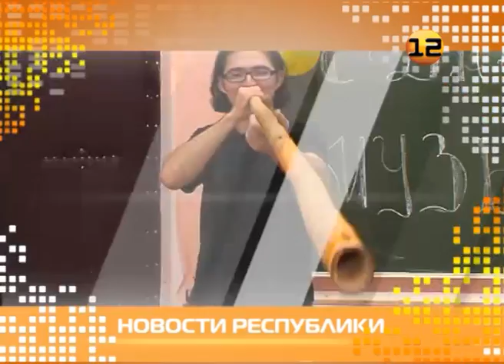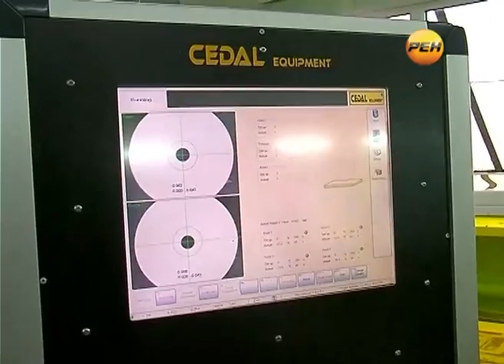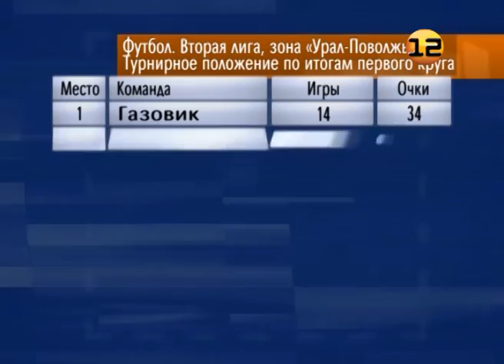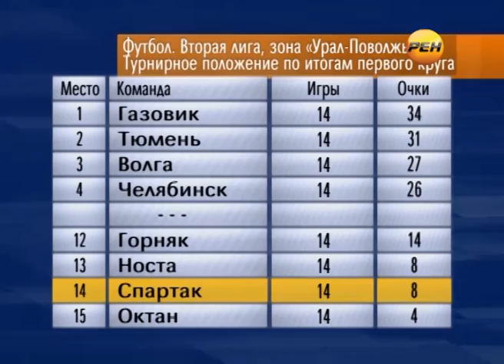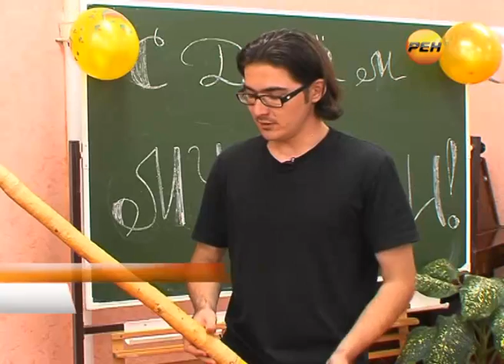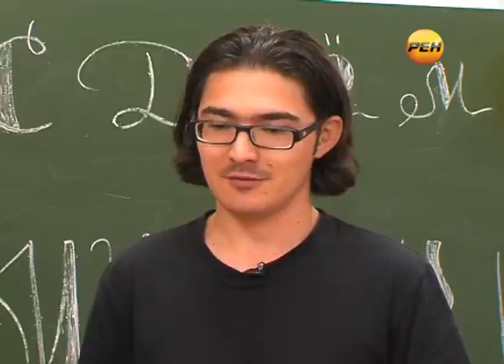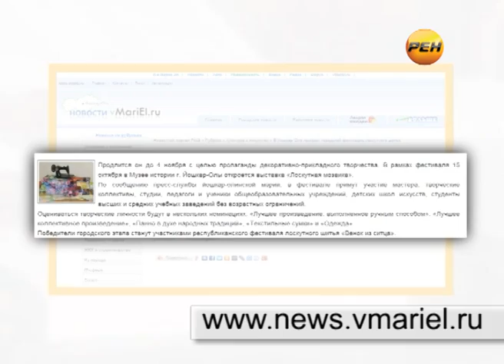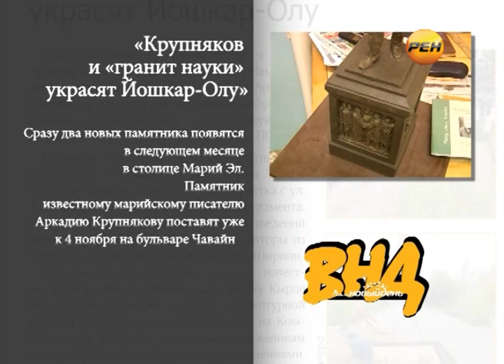Выпуск от 12 октября 2012г. Эфирная версия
Эфирная версия выпуска от 12 октября 2012г.